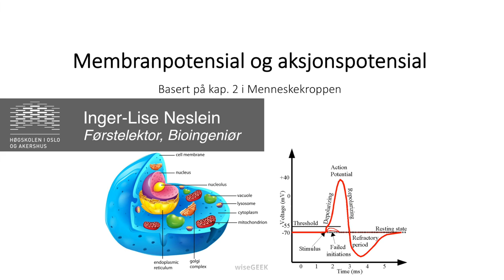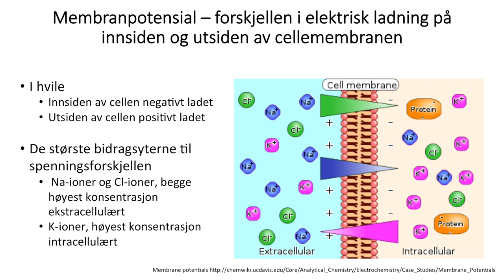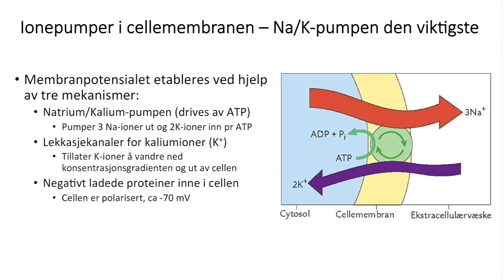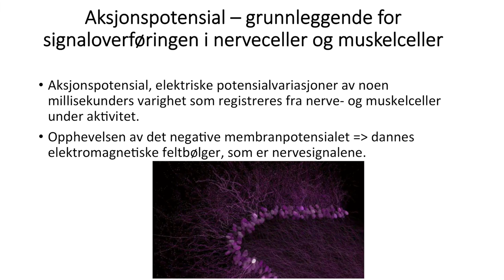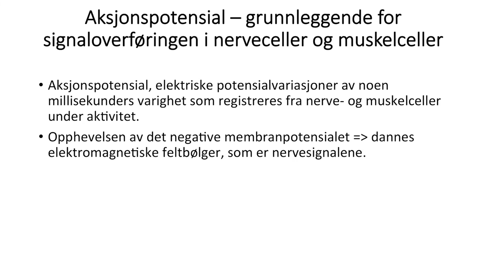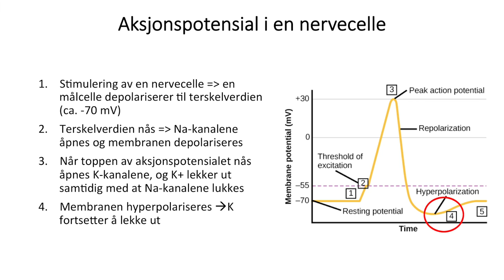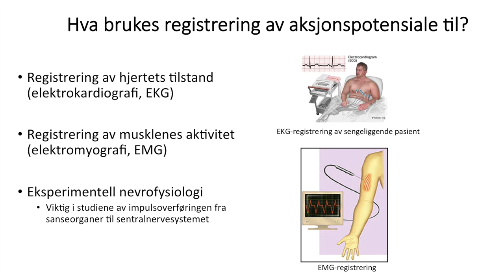Celler: Membran- og aksjonspotensial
Film om cellens membran- og aksjonspotensial i anatomi og fysiologi. Laget for bachelorstudenter ved fakultet for helsevitenskap, OsloMet - Storbyuniversitetet.